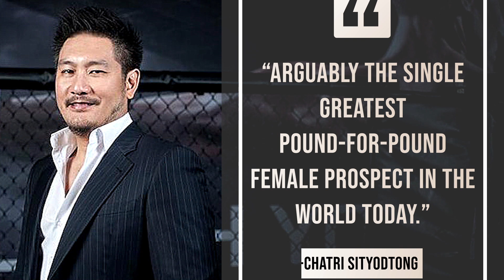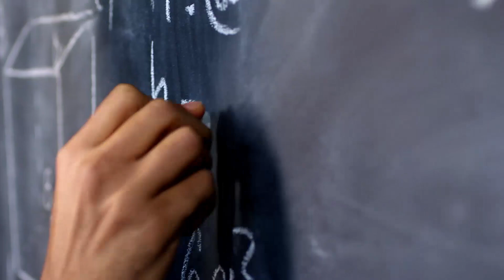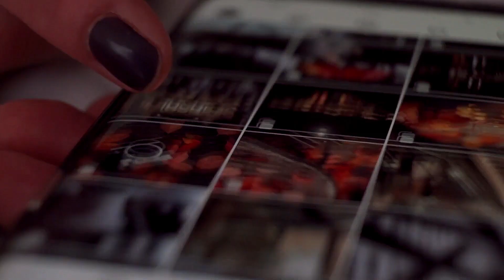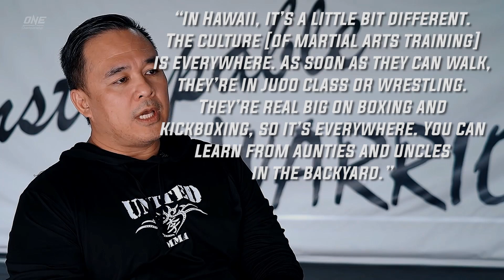Victoria Lee How This Teenage Phenom Is Taking ONE Championship By Storm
Welcome back to Athlete Central.

Victoria Lee a kid who is only 17 years old is already making waves in the MMA community with her 3 impressive pro fights under her belt.  She is part of the dominant Lee family who fights in the ONE Championship league.  She is the younger sister to champs Angela and Christian Lee.

It’s safe to say the Lee family from Waipahu, Hawaii have a knack for developing world-class warriors. Expectations were through the roof when Victoria, the youngest of the Lee tribe, signed with ONE at the end of 2020. She was only sixteen years old at the time, but that didn’t stop ONE’s chairman and CEO Chatri Sityodtong from calling her “arguably the single greatest pound-for-pound female prospect in the world today.”

What do you think of Victoria Lee?  Do you think she has what it takes to become the next champ?

00:00 -  Intro
01:21 -  Greatness Runs in the family
02:28 -  Her accolades in combat sports are insane
03:28 -  She’s already dominating her pro fights
04:18 -  She’s not your average teenager
06:21 -  Her parents have already forged greatness